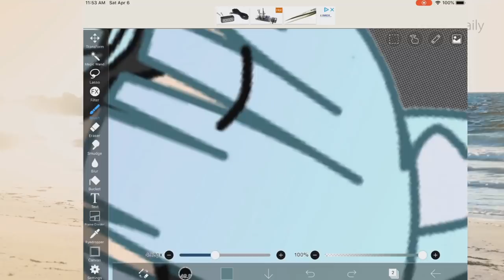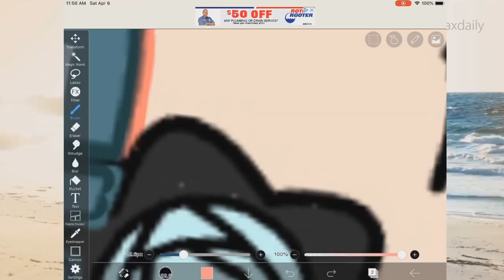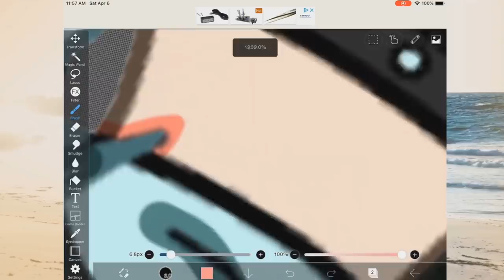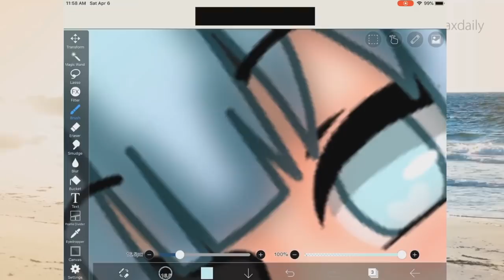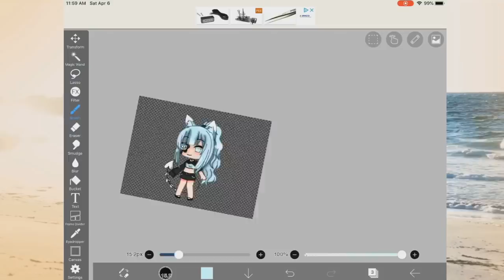How To Shade | Gacha Tutorial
This super helpful tuturial was submitted by ナルワルNarwhal!

I’m so glad someone made this video! Hopefully this helps all of you Gacha editors out there!

P.S. what other tutorials would you like to see?